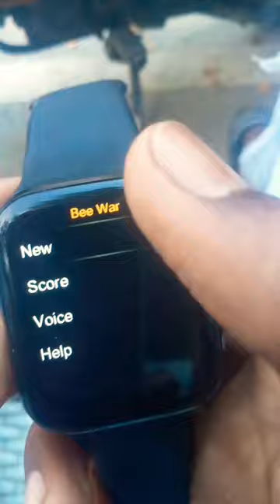smart watch ⌚ series 7 👀